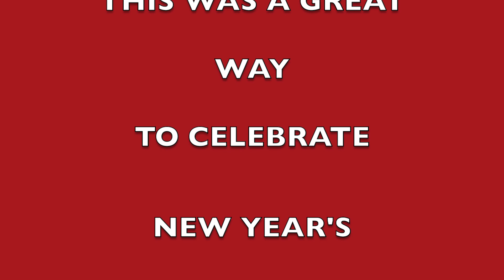BASH on the BOULEVARD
This video is about a New Years Eve Party, Covid Style, in Fountain View Park,, in North Fort Myers , Florida